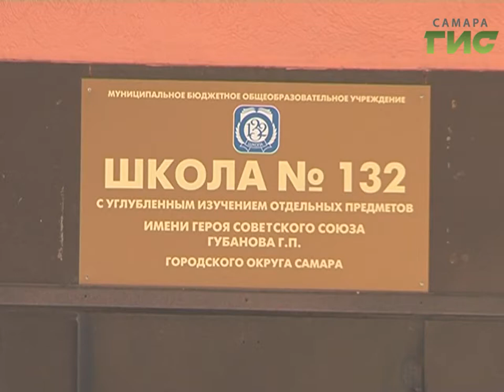Участники конкурса "Учитель года" встретились с академиком РАО Шалвой Амонашвили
На встрече с известным ученым аншлаг. Послушать советы ученого пришли участники конкурса "Учитель года".